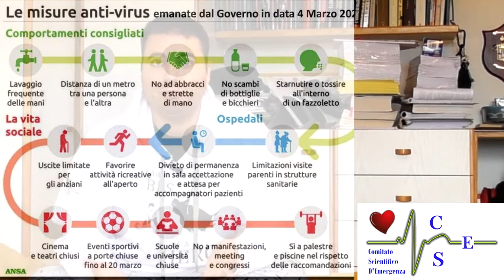CoVid-19 Cosa posssiamo fare noi per limitare le infezioni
Hey ciao! Grazie di aver visto questo video!

Aiutaci a diffondere la cultura del primo soccorso!

Il Comitato Scientifico d'Emergenza – C.S.E (Emergency Scientific Committee) nasce nel 2007, fondato da Christian Manzi (Dottore in Scienze Infermieristiche).
La missione di tutti i suoi componenti è quella di diffondere la cultura del primo soccorso dai profesionisti ai laici (persone non sanitarie), fino ai più piccoli, portando spettacoli, organizzando convegni e utilizzare tutte le piattaforme per divulgare la conoscenza del 1 soccorso!

Se vuoi aiutarci anche te o ci vuoi contattare per organizzare un evento (gratuito) o semplicemente organizare un corso non esitare a contattarci!

Grazie e mi raccomando iscrivetivi per restare sempre aggiornati suoi nuovi video!